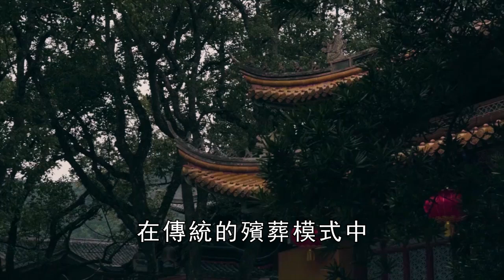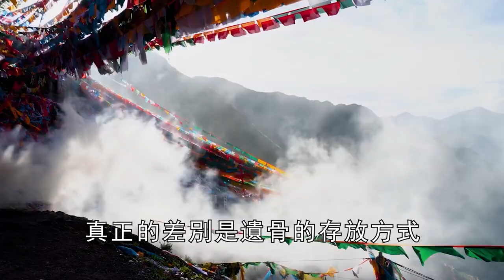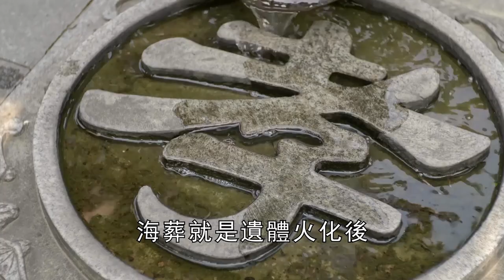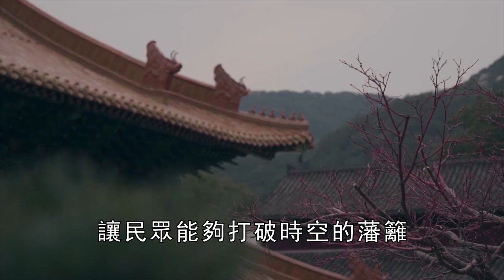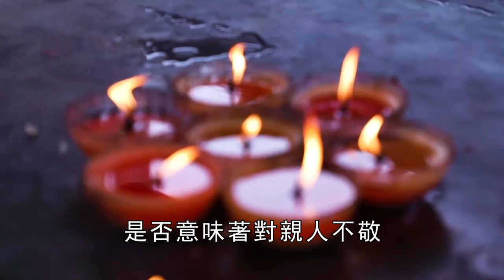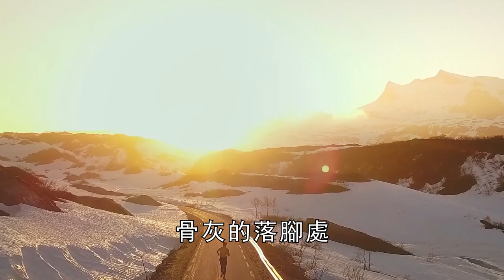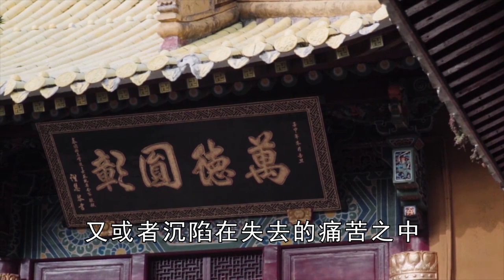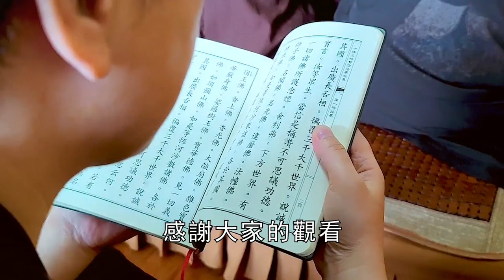選擇樹葬、花葬這些環保葬的亡魂，現在都在哪裡？高僧開天眼竟看見他們無法往生！早點知道才不吃虧！【曉書說】